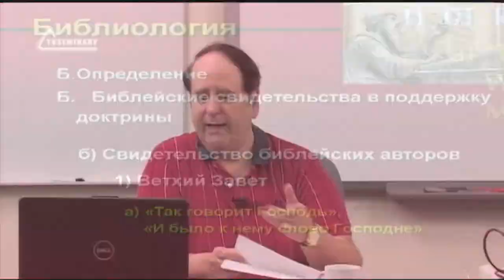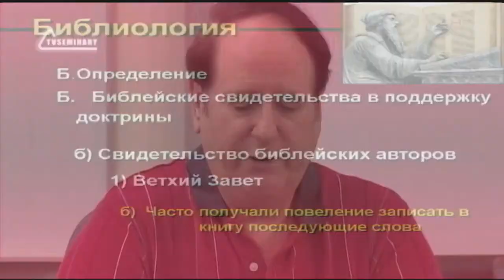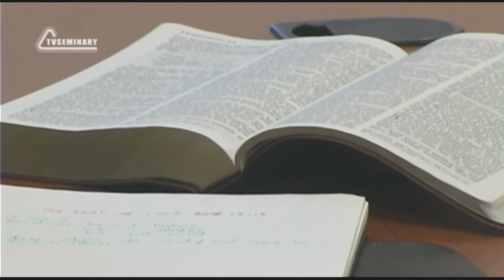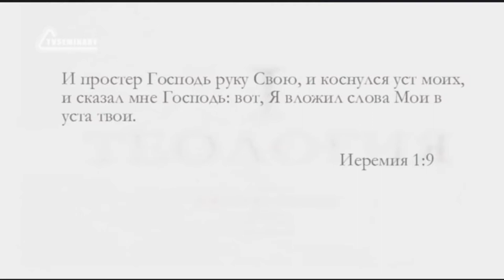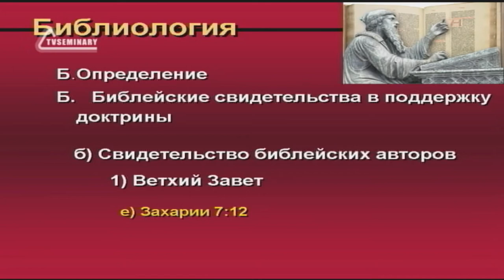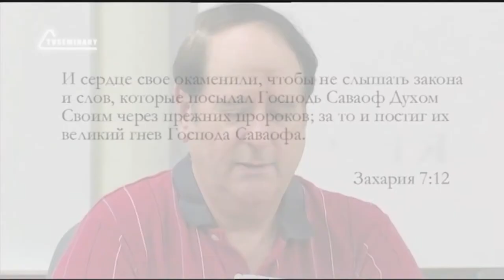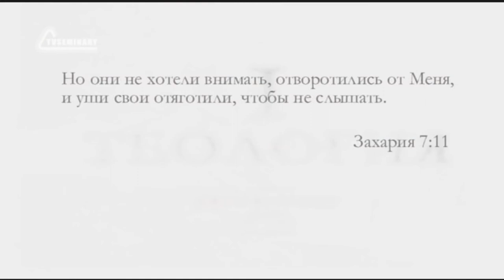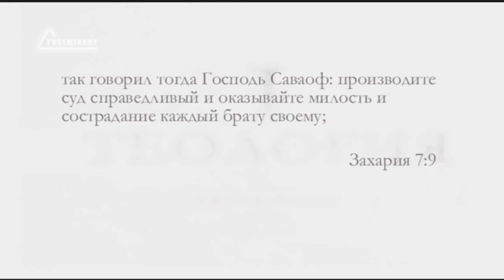ST5101 2 Rus 29 Доктрина богодухновенности Ветхозаветные авторы о Писании